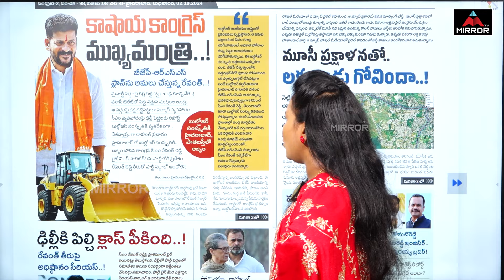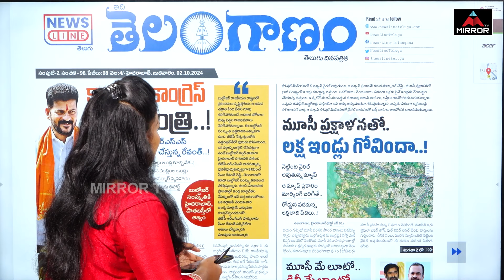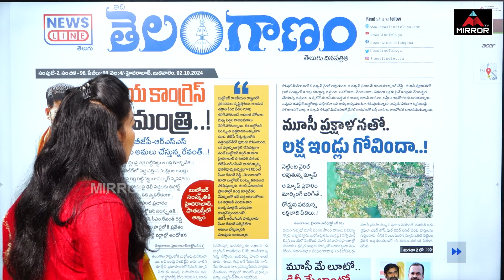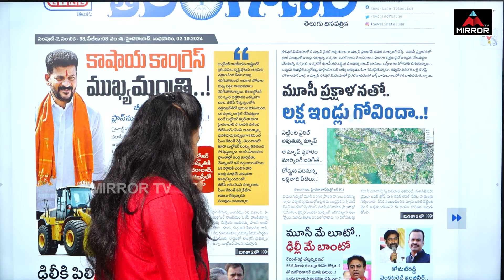బీజేపీ తో రేవంత్ కుమ్మక్కు..! | Cm Revanth Hydra Demolition At Old City | BJP | Mirror Tv